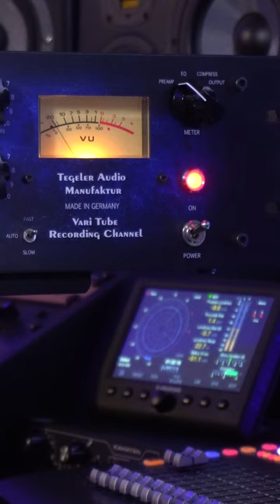❤️‍🔥 CHANNEL STRIP Tegeler Audio VTRC Review